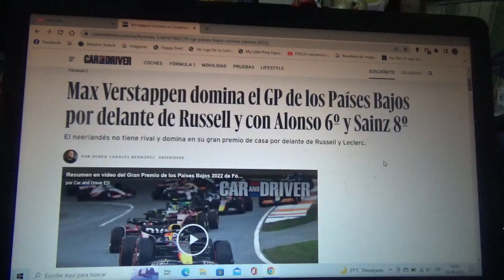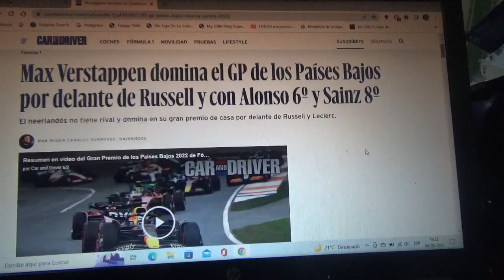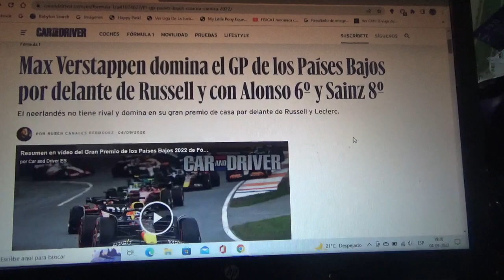Resumen GP de Países Bajos 2022 de F1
Un breve resumen de lo que fue el Gran Premio de Países Bajos(u Holanda) disputado en Zandvoort de la Temporada 2022 de Fórmula 1 en la que ganó el local el actual líder del campeonato y campeón mundial Max Verstappen seguido del piloto de Mercedes Benz F1 George Russell y del monegasco de Scuderia Ferrari Charles Leclerc 2do y 3er lugar respectivamente